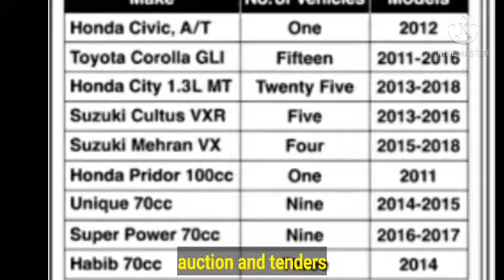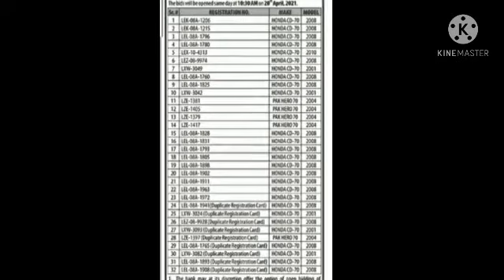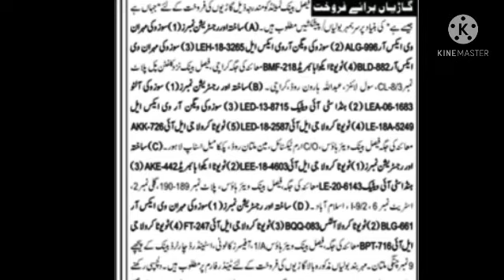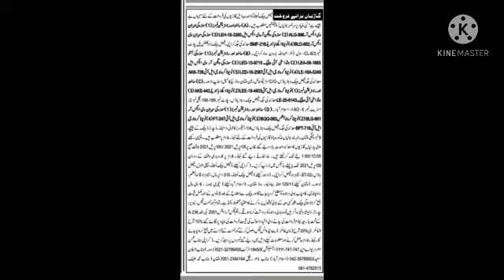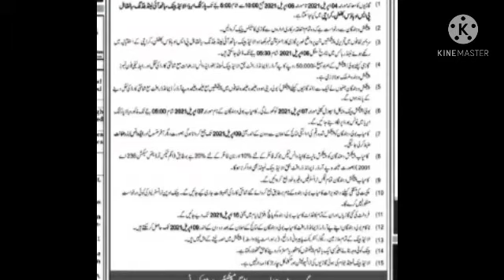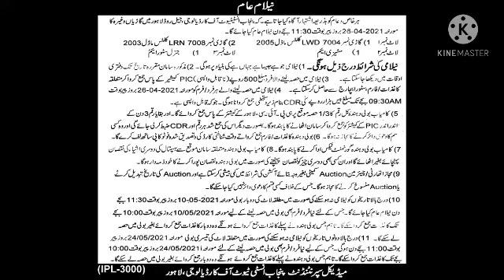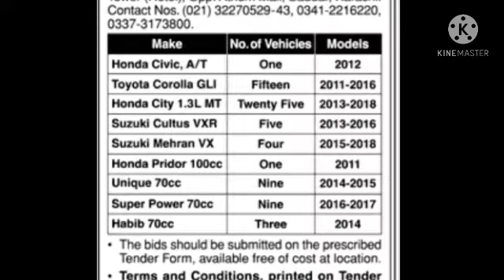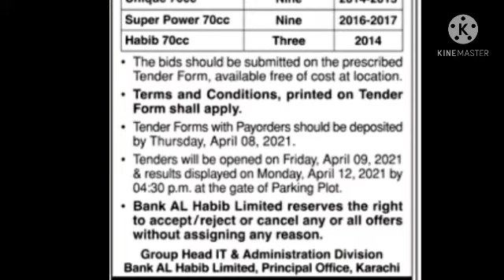Vehicle auction in faisal bank,al habib,alied bank,bop ,lahore intitiut|cars auction in pakistan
Vehicles/cars/motarcycle auction.